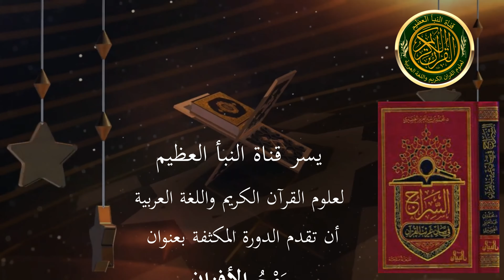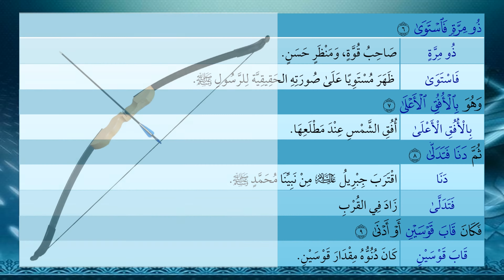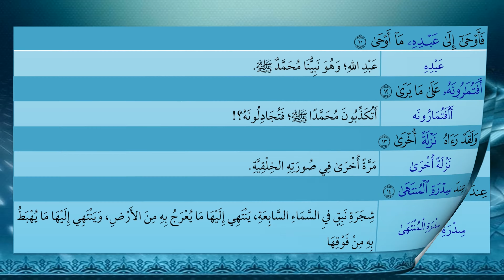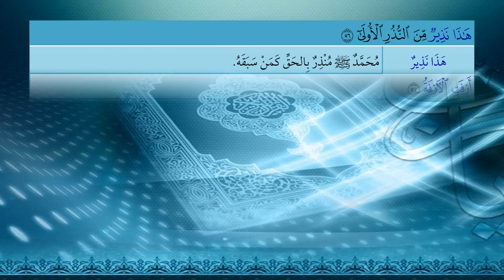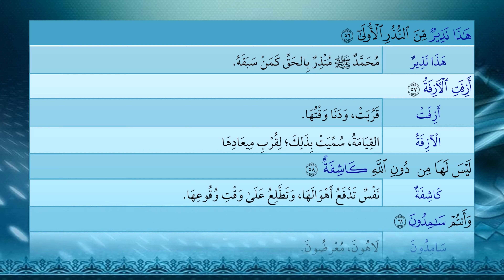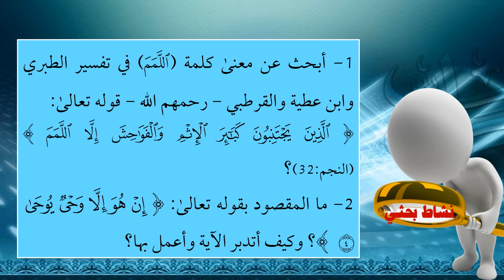68- سورة النجم - شرح غريب القرآن - تقديم الشيخ عماد بن أنور الديب